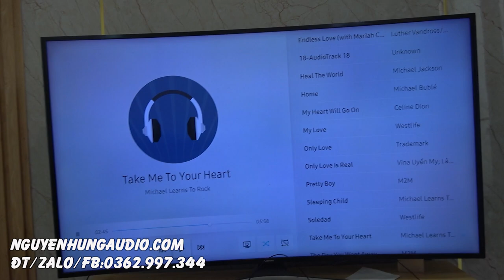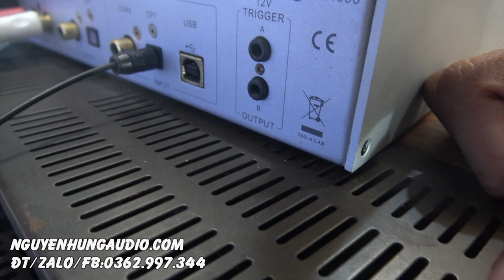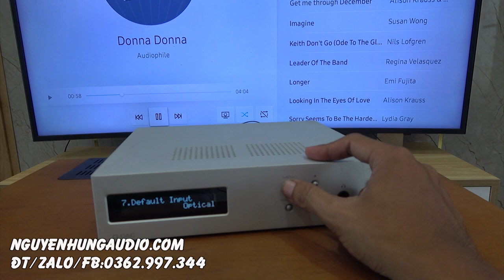có Dac này chơi gì cũng hay Audiolab Q DAC,khung nhôm sang trọng